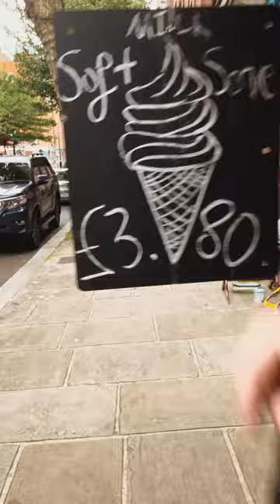Flicks n Clicks | The Street Thief - Shoreditch London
SHOW NOTES

THOUGHTS

I wanna post more content in the next few months so alongside the normal long form videos … let’s create some shorts.

MY GEAR

EDITING SOFTWARE
8mm (Iphone app)
Adobe Lightroom
Adobe Photoshop

SMARTPHONE
Hipstamatic